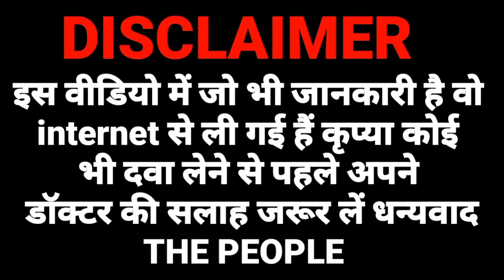femcinol adp gel | femcinol adp gel review | femcinol adp cream